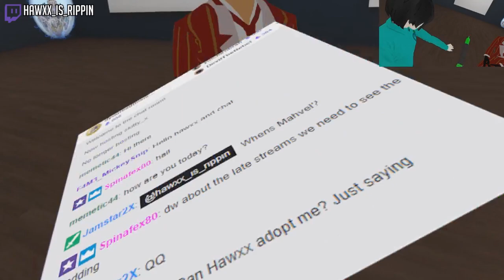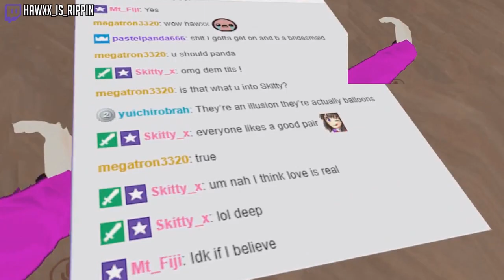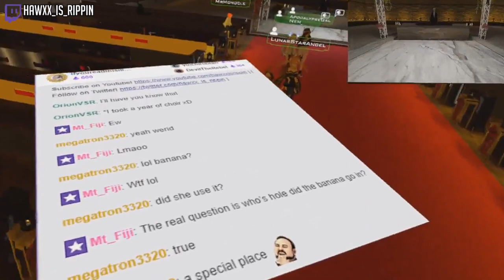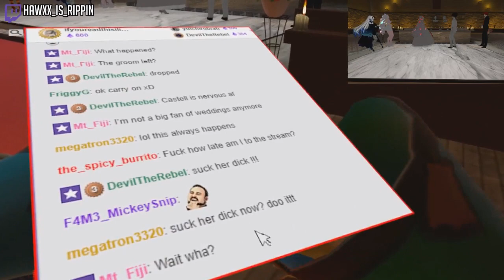The Day Of Samamama & Castells Wedding | VRChat Adventures (Virtual Reality)